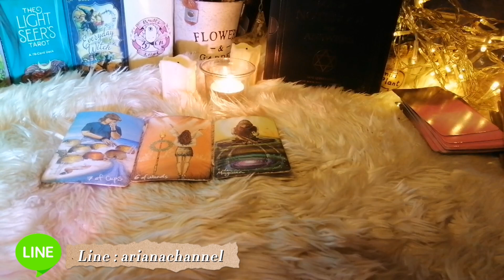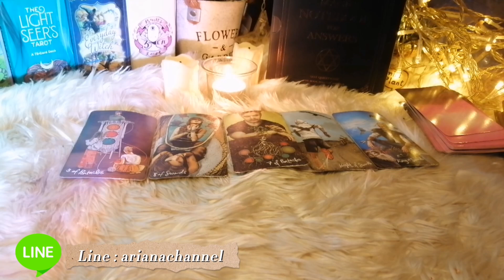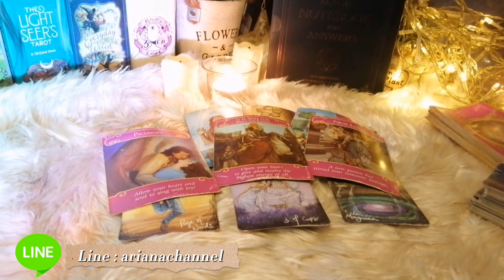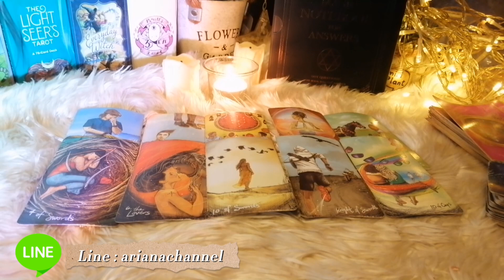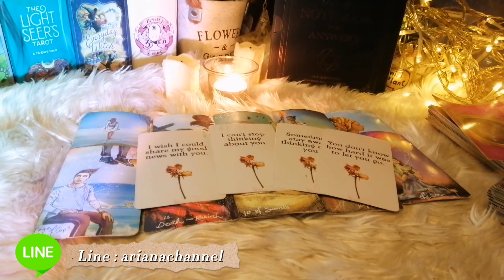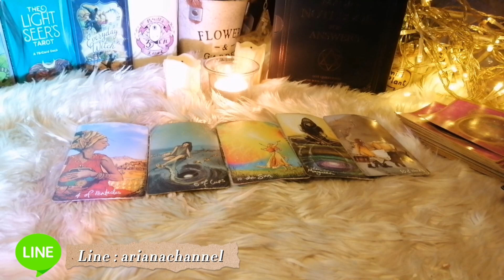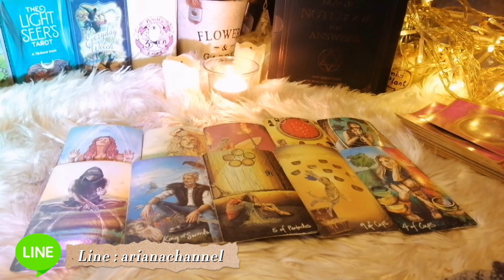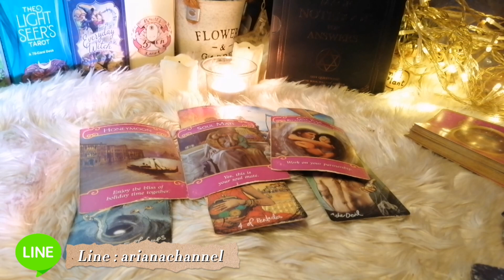ดูดวง​ ความรัก​ ราศี​สิงห์​ - เพิ่งรู้จักแต่เหมือนรักมานาน เดือน​มิถุนา​ยน​65​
ประจำเดือน มิถุนายน​ 2565

0:00 -​ intro
0:14 - คำแนะนำ
0:19 -​ เริ่มการทำนาย
06:34-​ คนมีคู่
12:15- ความสัมพันธ์​ไม่ชัดเจน
18:32 -​ ส่วนหนึ่งของรีวิว

ธาตุลม : กุมภ์, เมถุน, ตุลย์
ธาตุดิน : มังกร, พฤษภ, กันย์
ธาตุไฟ : เมษ, สิงห์, ธนู
ธาตุน้ำ : มีน, กรกฏ, พิจิก